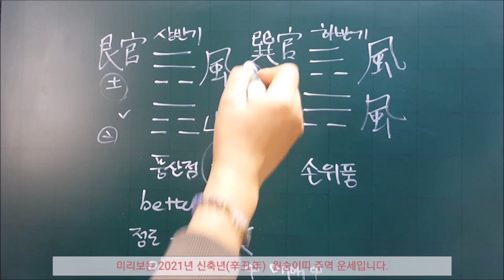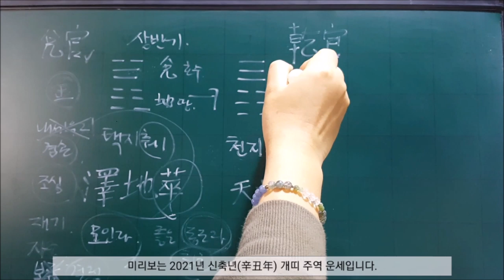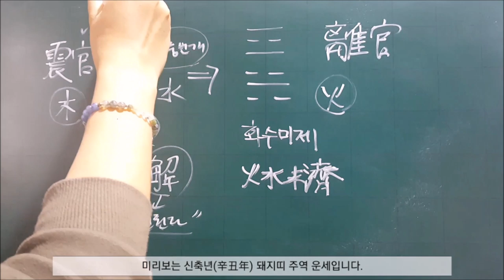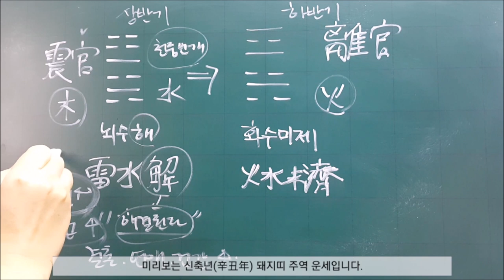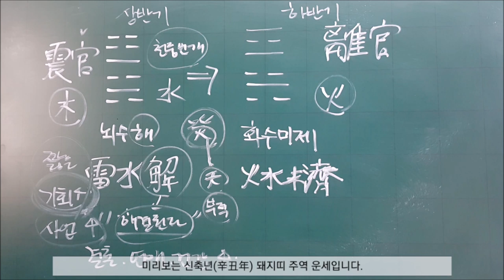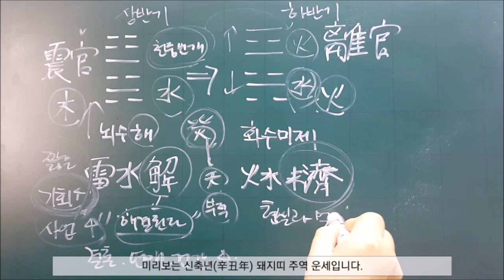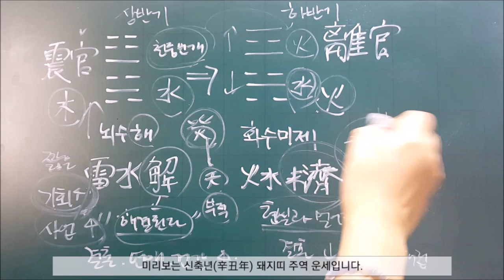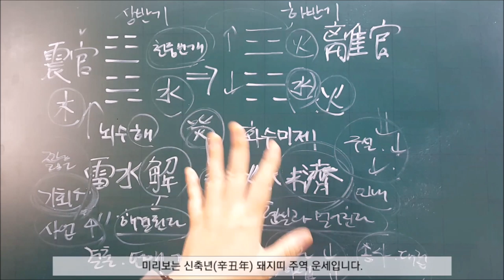│주역│미리보는 2021년 신축년(辛丑年)원숭이,닭,개,돼지띠 주역 신년운세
☆개인과외신청(필독) (회원공개)